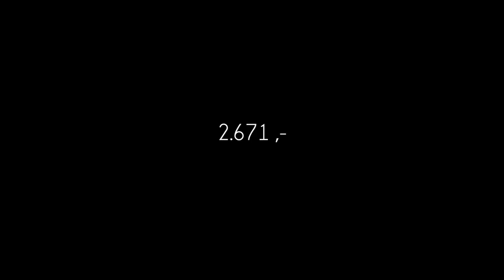So viel kostet unser Tiny House - Rohbau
Jetzt wo unser Tiny House endlich da ist möchten wir euch auflisten, wie teuer unser Rohbau ist und wie sich die Kosten zusammensetzen. Erwähnte Video-Links findet ihr hier in der Videobeschreibung.